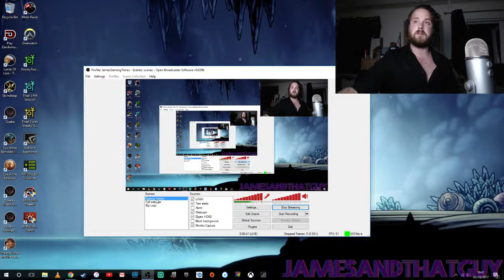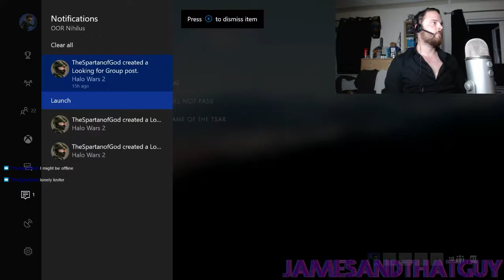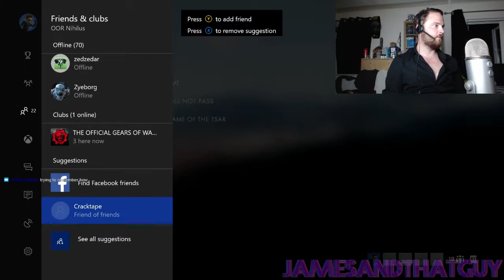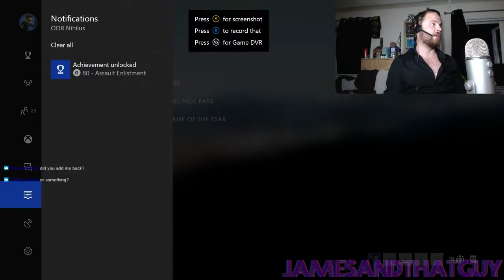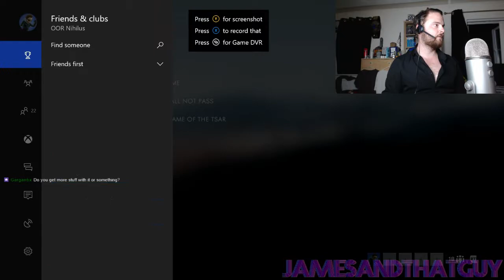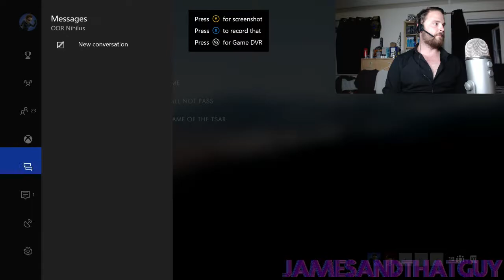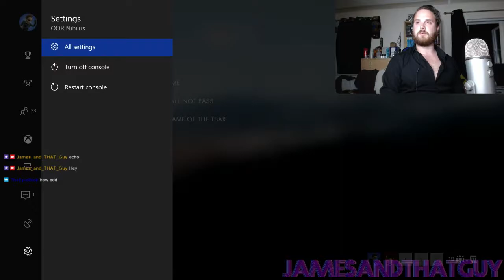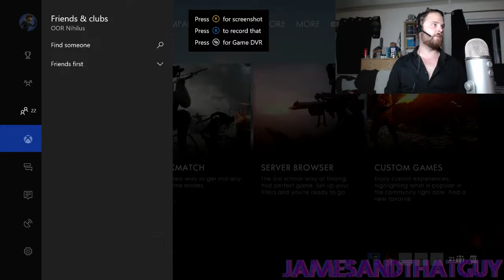(ENG) Multiplayer Monday with James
Battlefield 1 with James and friends!